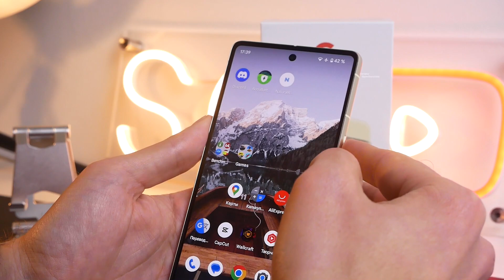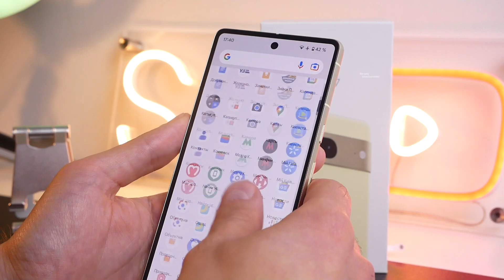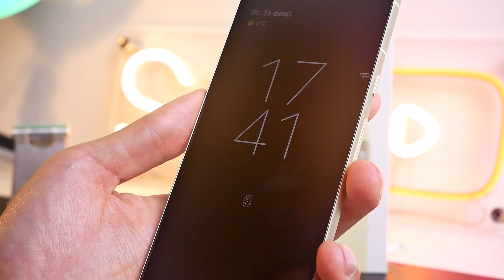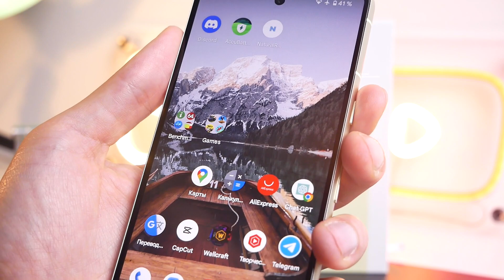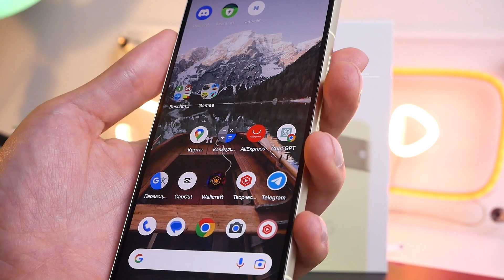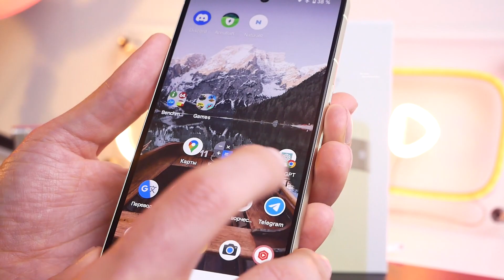Google Pixel 7 Сканер отпечатка пальца и распознавание по лицу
5 причин, Топ 5, Не покупай,